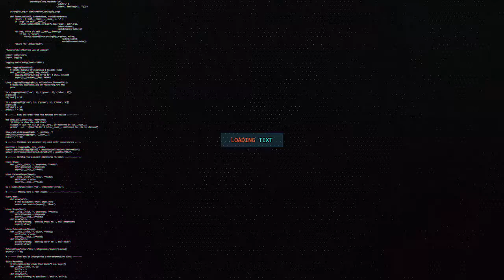BEERALAYDA GOBOLA SALAL AYAA BAAQ U DIRAY XUKUUMADA SOMALILAND